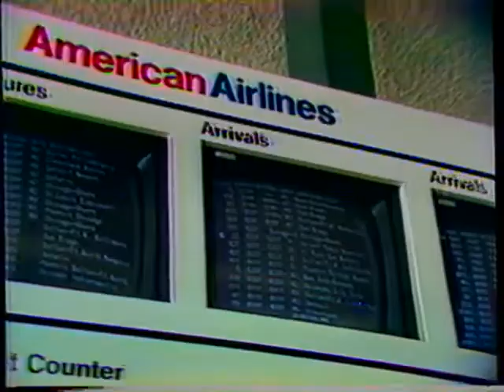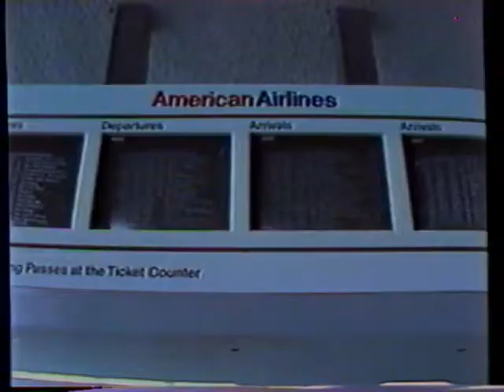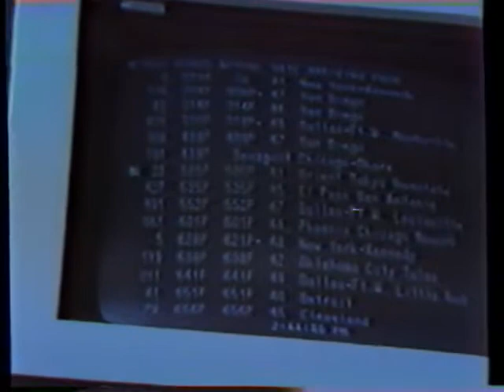American Airlines Flight 191